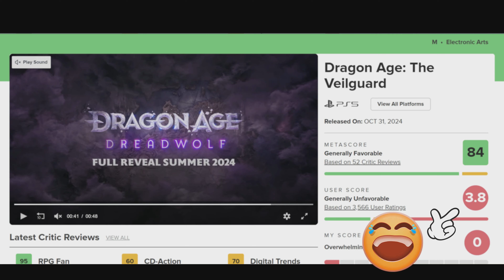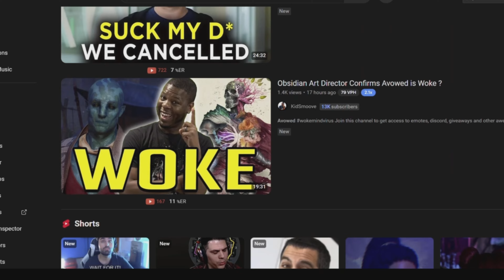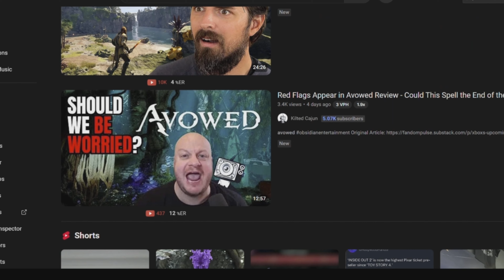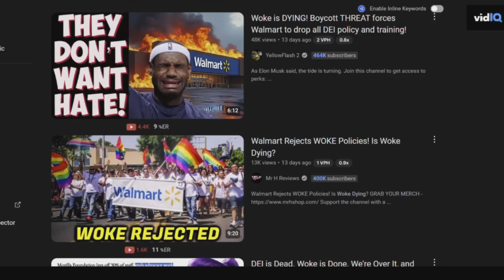How To Spot a Woke Game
Are you tired of playing games that feel more like lectures than fun? In this video, I break down exactly how to spot a woke video game before wasting your hard-earned cash. From forced diversity and pronouns to sanitized worlds and inoffensive storytelling, I’m calling out the trends that are ruining modern gaming.

- Why forced diversity and unappealing characters turn gamers off.
- How pronouns in games signal a shift in priorities.
- The dangers of sanitized, inoffensive games and how they destroy immersion.
- How checking a game developer’s social media can reveal their true agenda.

Let’s hold the gaming industry accountable and demand better storytelling, gameplay, and creativity!

00:00 Introduction
00:49 Forced Diversity & Ugly A$$ Characters
01:48 Pronouns in Gaming
03:15 Inoffensive Sanitized Games
04:19 Checking Out Companies Social Medias